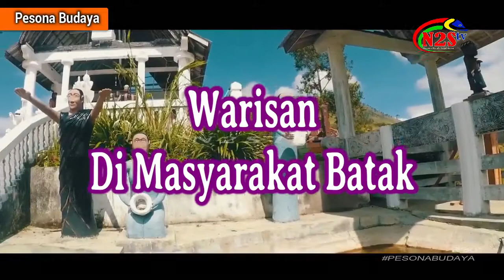Warisan Di Masyarakat Batak